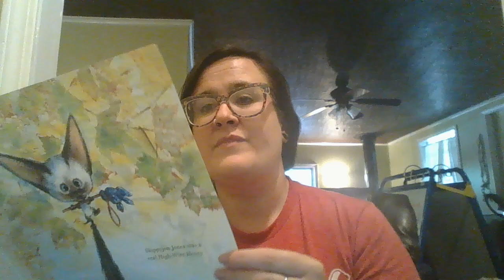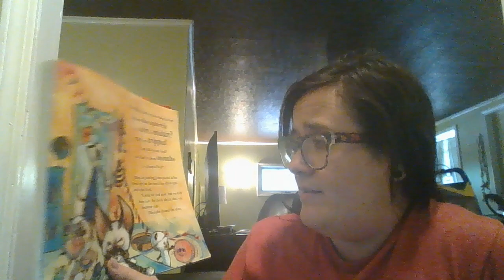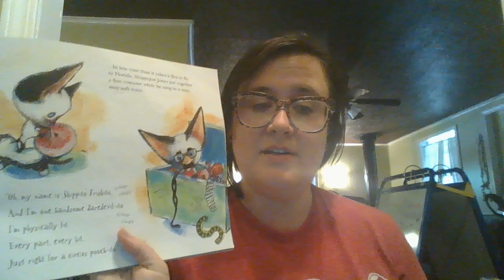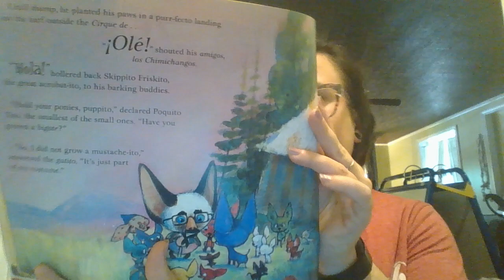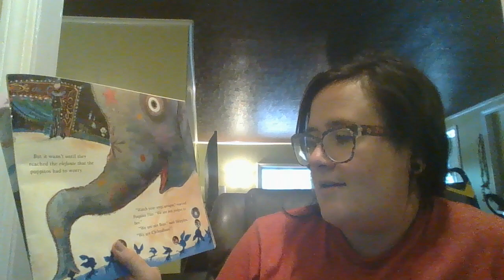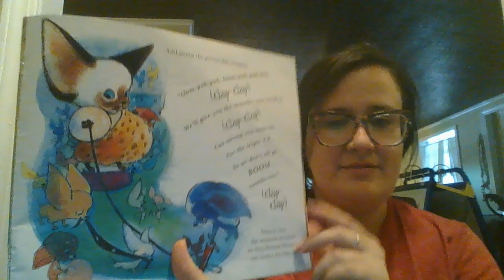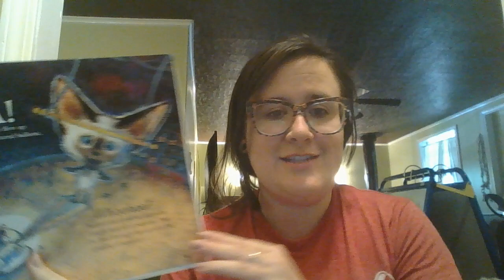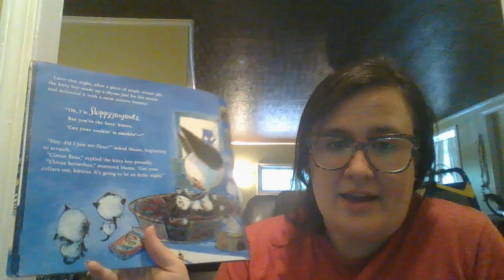Untitled: May 29, 2020 3:55 PM